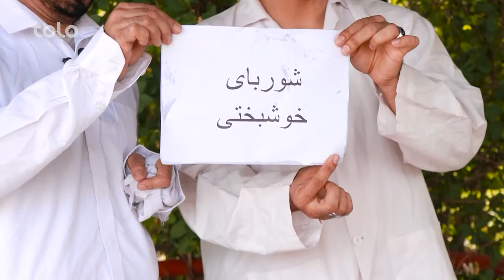شبکه خنده - طرز تهیه شوربای خوشبختی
طنزی در مورد این که چکونه  میتوان ملت افغانستان را به خوشبختی رسانیم.